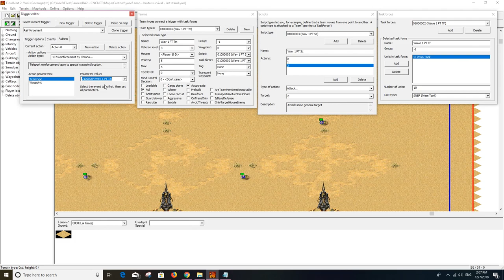Final Alert 2 Tutorial - Reinforcement Team wave for Survival maps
How to make the Reinforcement Team for Survival maps Red Alert 2 & Yuri's Revenge online on "CnCNet" Client.